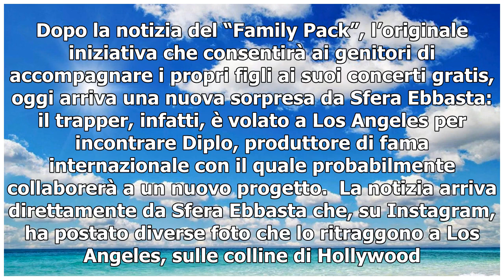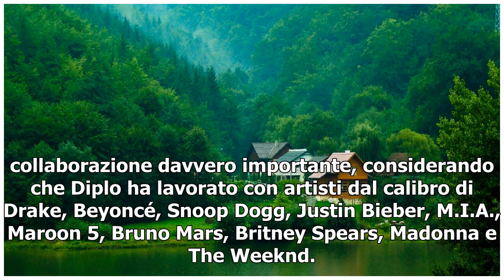Sfera Ebbasta vola a Los Angeles per collaborare con Diplo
Music Biz22 Marzo 2019Il trapper si trova in California per lavorare insieme al famoso produttore. Dopo la notizia del “Family Pack”, l’originale iniziativa che consentirà ai genitori di accompagnare i propri figli ai suoi concerti gratis, oggi arriva una nuova sorpresa da Sfera Ebbasta: il trapper,...